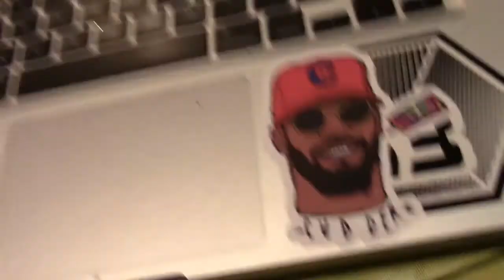DJ Dopeman Ep2